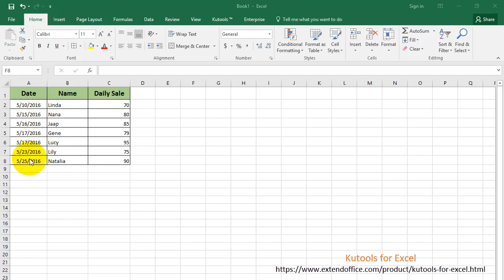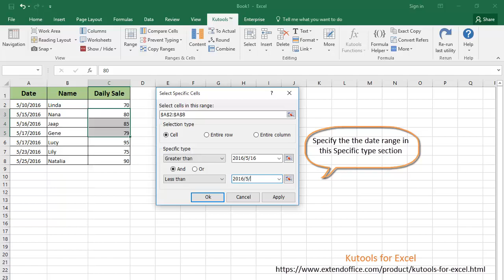How to count number of cells between two values or dates in Excel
If you need to count cell numbers that contain specific values between two numbers or dates, the formula of the CountIf function can quickly help you. In this vedio, we will show you details of counting number of cells that between two values or dates in Excel.